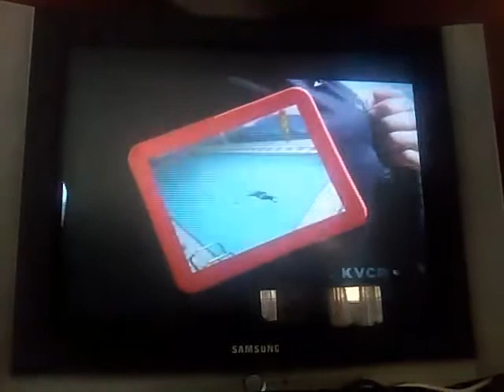Odd Squad The Best Of Polly Graph 8 With Credits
Written And Directed By Karey KirkPatrick And Brenda Chapman
Co-Directed By Ralph Zondag And Eric Leighton
Produced By Don Hahn And Clark Spencer
Co-Produced By Baker Bloodworth And Pam Marsden Based On The Story By Tim McKeon And Adam Peltzman
Executive Producers Thomas Schumacher Sarah McArthur Jake Eberts And Kathleen Gavin
Associate Producers Kendra Haaland And Kristina Reed
Co-Producers Brad Lewis And Brian Rosen Screenplay By Tim Hodge Karey KirkPatrick Brenda Chapman
Ralph Zondag Eric Leighton David Reynolds Tab Murphy Chris Williams Dan Fogelman Jonathan Roberts
James Mangold George Scribner Don Ryhmer Chris Jenkins Raymond Singer Eugene Bostick-Singer
 Ash Brannon Rob Edwards Donald McEnery Bob Shaw Carl Binder Rita Hisao Susannah Grant Irene Meechi
And Linda Woolverton Screen Story By Karey KirkPatrick Brenda Chapman Ralph Zondag Eric Leighton
Bryon Simpson And Steve Bloom Music By Henry Jackman And Michael Giacchino
Story Supervisors Gary Trousdale And Kirk Wise Co-Story Supervisors Roger Allers And Rob Minkoff
Edited By Gregory Perler And Michael Kelly Production Designers Paul Felix And Chris Sanders
Art Directors Andrew Andy Gaskill And Colin Stimpson
Music-Executive Producer Chris Montan Music Supervisors Season Kent And Julianne Jordan
Visual Effects Supervisor Peter DeMund Computer Graphics Imagery Supervisor Jim Hillen
Sound Designer Gary Rydstrom Story By Jennifer Yuh Nelson Burny Mattinson Barry Johnson Randy Cartwright Joe Grant
Chris Buck Kevin Lima Chris Sanders Dean DeBlois Phillip LeZebnik Ed Gombert Lorna Cook Tom Sito
Mark Osborne John Stevenson Ron Clements John Musker Francis Glebas Thomas Thom Enriquez
Will Finn John Sanford Mark Dindal Jim Cox Michael Cedno Vance Gerry Chris Bailey Tom Ellery
Hendel Butoy Mike Gabriel Brian Pimental Kevin Harkey Bruce Woodside Leonard Joosen
David Michener Eric Goldberg Andy Gaskill Larry Leker Anthony Stacchi Jill Culton
Ted Elliott Terry Rossio Tony Bancroft Barry Cook Thomas Bancroft Steve Purcell Robert Walker Jeff Snow
Joe Ranft Kelly Asbury Mark Kennedy Jorgen Klubien Jim Capobianco Stephen J. Anderson And Don Hall
Casting By Brian Chavanne/Ruth Lambert c.s.a. Matthew Jon Beck Mary Hidalgo Mary Margiotta Karen Margiotta Associate Supervising Animators Tony Fucile Glen Keane Bert Klein Chris Bailey Ken Stuart Duncan James Baxter Mark Henn Andreas Deja Brian Ferguson Adam Dykstra Michael Show Jennifer Klein And Ellen Woodbury